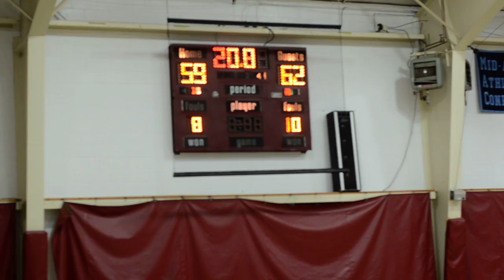Maret vs St James 2:17:2014 51